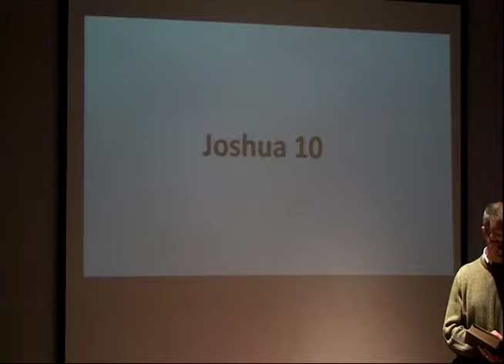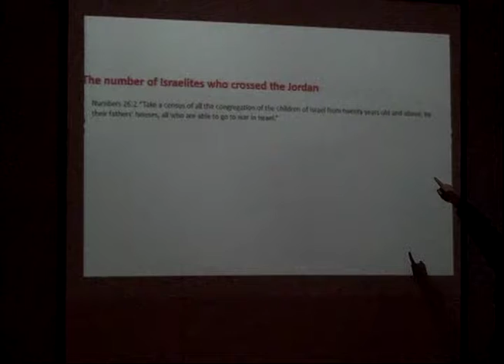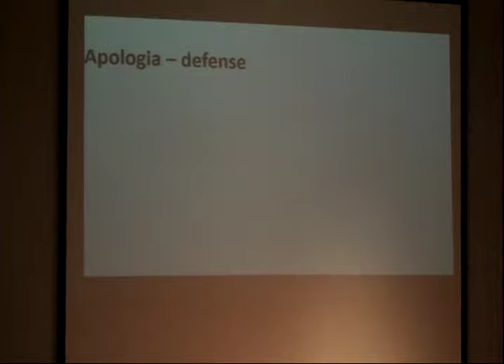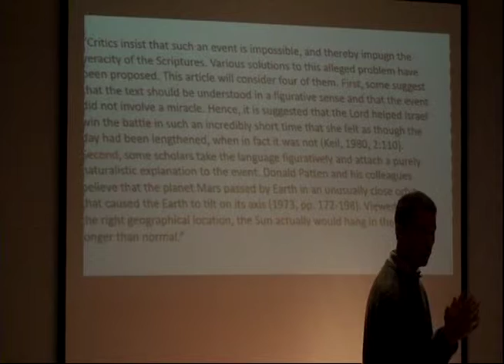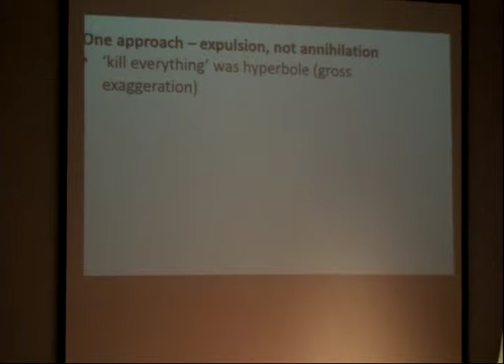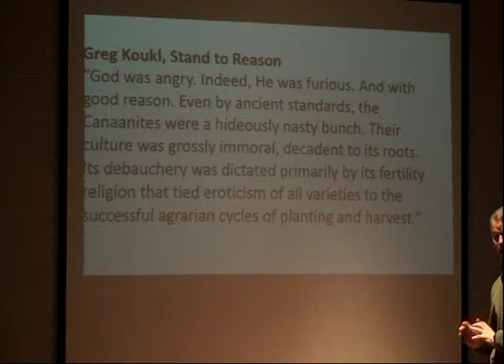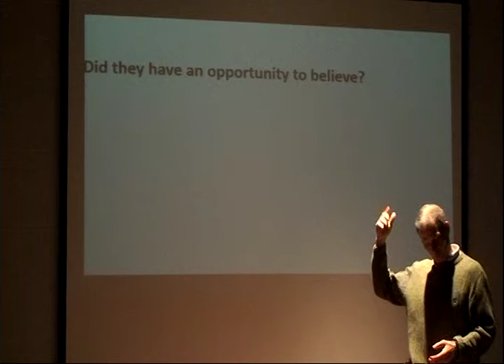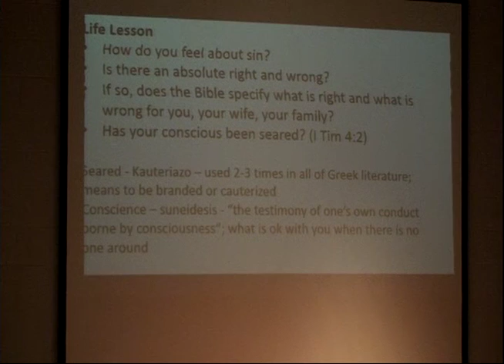Joshua 10b - Steve Keil